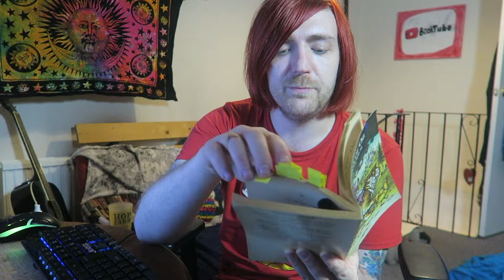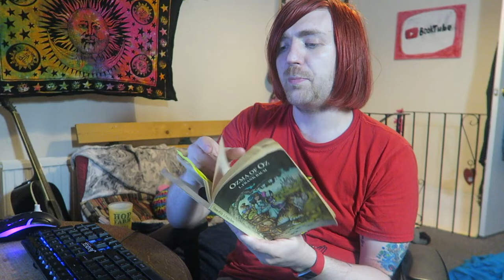Frank L. Baum - Ozma of Oz [REVIEW/DISCUSSION]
The latest of my buddy reads with Joel!

BOOKS MENTIONED:
Frank L. Baum - Ozma of Oz